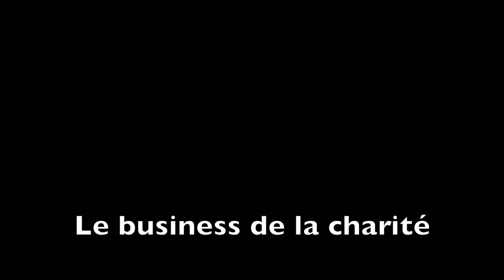Le Business de la charité